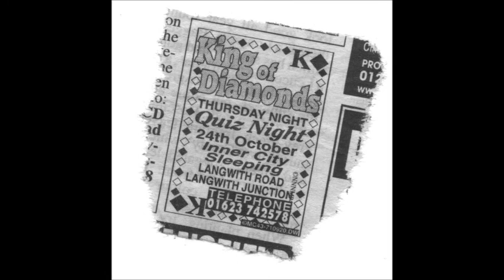Inner City Sleeping 17th Anniversary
Brings a tear to the eye, it does.

And my ass still looks mighty cut in them jeans.